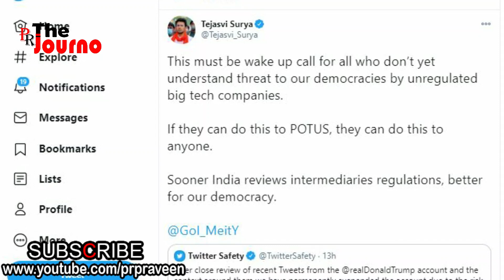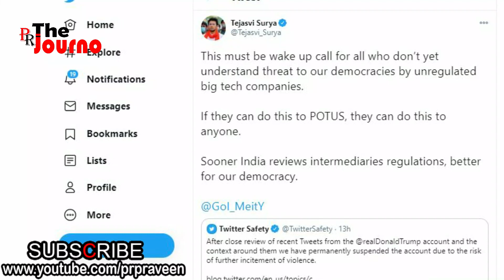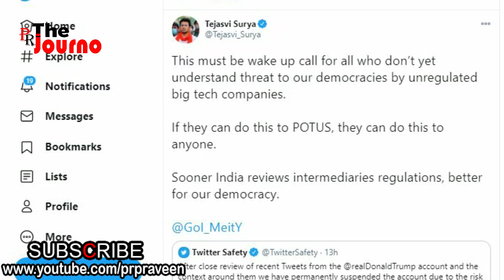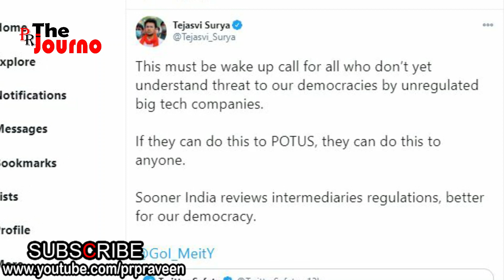അടിച്ചത് ട്രംപിനെ,കൊണ്ടത് മോദി ഭക്തര്‍ക്ക്‌ | Twitter | Thejaswi Surya | Donald Trump | Modi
നുണയും വര്‍ഗീയതയും പടര്‍ത്തുന്നവരെ
പൂട്ടാന്‍ തുടങ്ങിയാല്‍ മോദി ടീമും വീഴും